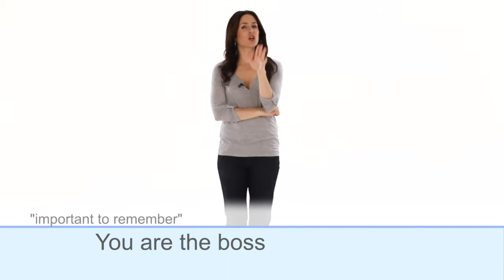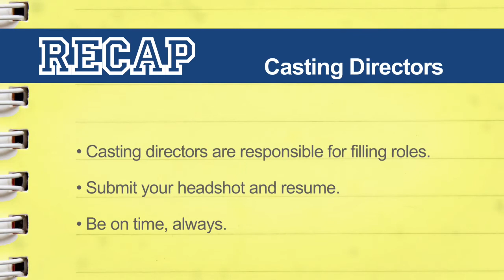Premiere Talent Tip - Acting 10 - Industry Pros 5